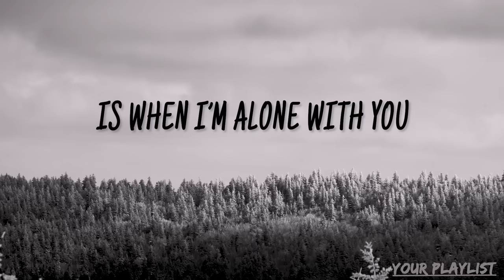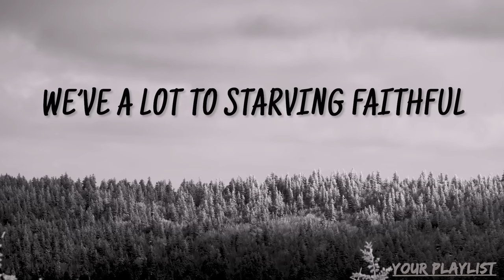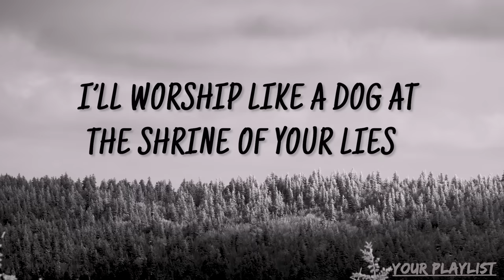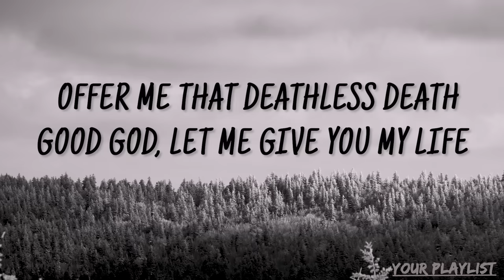(Lyrics) Hozier - Take Me To Church | Reminder 2023